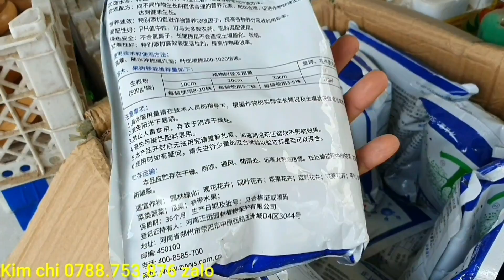Giao lưu cây khế chua sai trái đế đẹp 25/5♡Cẩm thu 0763.982.608